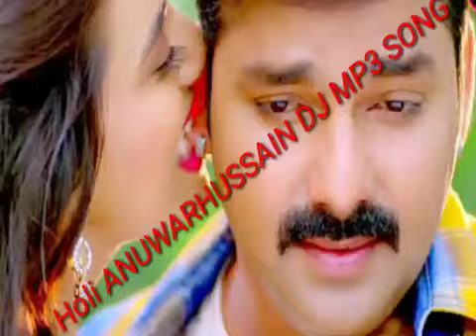holi new dj💐holi song#pawan singh💐💐👌👌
💝पवन सिंह होली डिजे सौंग||वायरल विडीयों